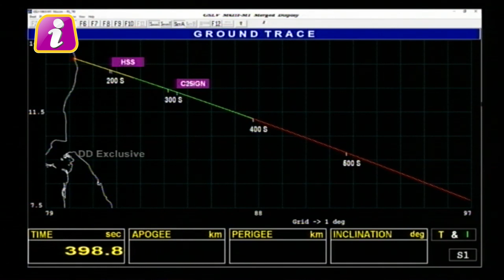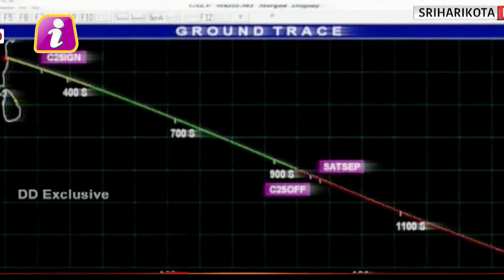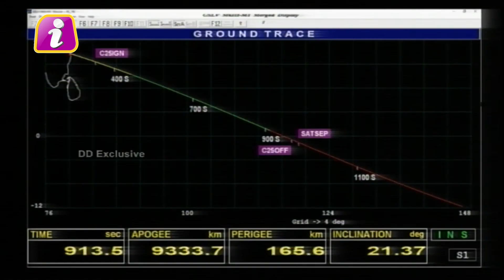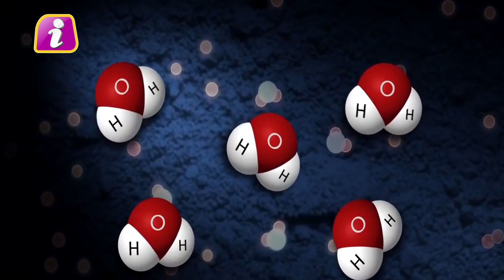इसरो ने फिर दे दी खुशखबरी, चंद्रयान 2 की पृथ्वी के तीसरे ऑर्बिट में सफलतापूर्वक एंट्री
भारत से मून मिशन चंद्रयान-3 से एक और बड़ी और अच्छी खबर है। देश के दूसरे चंद्रमिशन चंद्रयान-2 का पृथ्वी की कक्षा में शानदार प्रदर्शन चल रहा है। चंद्रयान-2 स्पेसक्राफ्ट ने सफलतापूर्वक पृथ्वी के तीसरे ऑर्बिट यानी कक्षा में प्रवेश कर लिया है। इसरो ने बताया है कि सोमवार दोपहर तीन बजकर 12 मिनट पर चंद्रयान ने धक्का देने वाले प्रणोदन प्रणाली के जरिए तीसरी कक्षा में उछाल भरी है। ये थर्ड अर्थ बाऊंड ऑर्बिट रेजिंग मनूवर बेहद शानदार रहा है। इसके लिए चंद्रयान के इंजन को टीम इसरो ने 989 सेकेंड के लिये यान पर मौजूद प्रपल्शन सिस्टम को फायर किया। अब चंद्रयान-2 ने 276 गुणा 71 हजार 792 किलोमीटर की ऊंचाई हासिल कर ली है।  इसरो ने बताया कि अंतरिक्ष यान के सभी पैरामीटर सामान्य हैं। अब 2 अगस्त को दोपहर 2 से तीन बजे और फिर 6 अगस्त को ये मनूवर किया जाएगा ताकि चंद्रयान 2 पृथ्वी की कक्षा से चांद की कक्षा की ओर बढ़ सके। वहीं ट्रांस लूनर इन्सर्शन यानी चंद्रयान चांद की कक्षा में 14 अगस्त 2019 को एंटर होगा।
Chandrayaan2 update: Third earth bound maneuver
Third earth bound orbit raising maneuver for Chandryaan-2 spacecraft has been performed successfully today (July 29, 2019) at 1512 hrs (IST) as planned, using the onboard propulsion system for a firing duration of 989 seconds. The orbit achieved is 276 x 71792 km. All spacecraft parameters are normal. The fourth orbit raising maneuver is scheduled on August 2, 2019, between 1400 – 1500  hrs (IST).